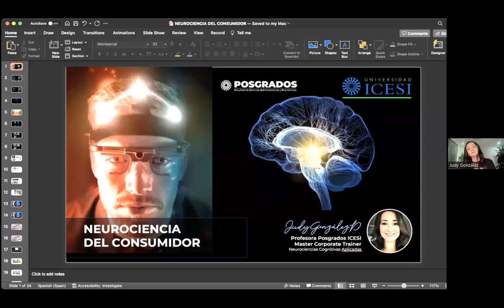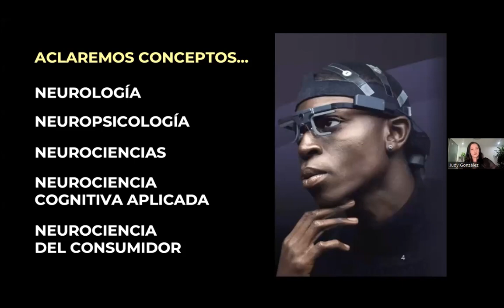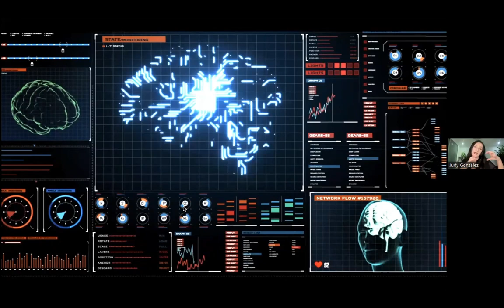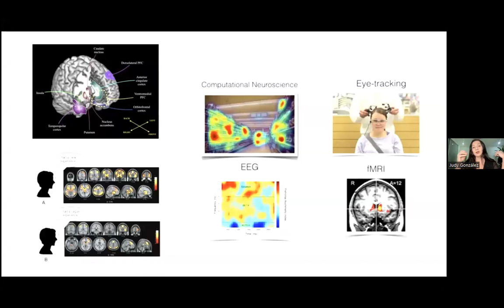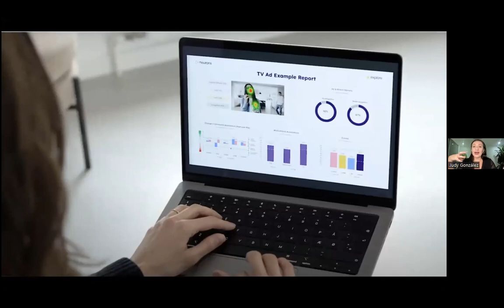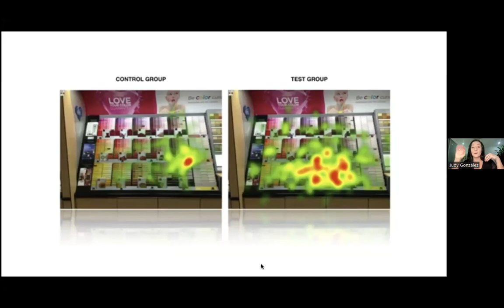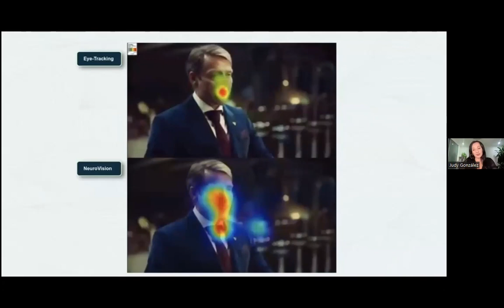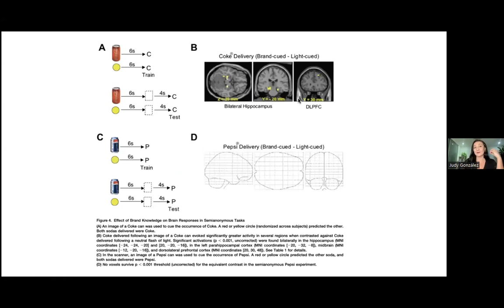Neurociencia del Consumidor